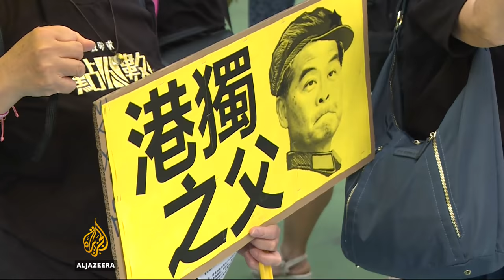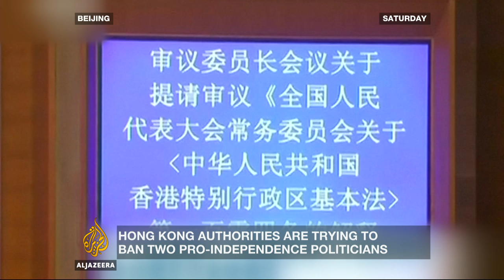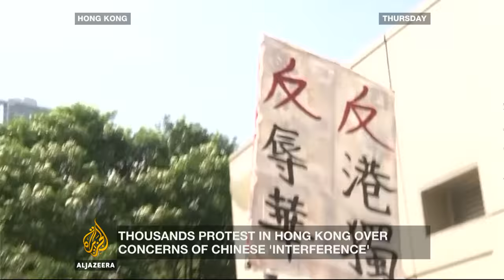Inside Story - Is Beijing trying to undermine Hong Kong's autonomy?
It's been the dominant issue ever since the British handed over control of Hong Kong to China nearly 20 years ago.

How much independence should the territory have?

Now, tens of thousands of people are protesting against what they see as Chinese intereference.

It began with two newly elected politicians who refused to back Beijing during their swearing-in ceremony.

Hong Kong's government wants to disqualify Baggio Leung and Yau Wai-ching from the Legislative Council.

The two set off a fierce debate after displaying a sign reading 'Hong Kong is not China' during the ceremony.

China has vowed to intervene.

But there are fears Beijing is trying to undermine Hong Kong's judicial independence, stripping the territory of its autonomy.

So, what does this mean for Hong Kong's political future.

Guests:

Emily Lau - Chairperson of the Democratic Party of Hong Kong and former member of the Hong Kong Legislative Council.

Victor Gao - Director of the China National Association of International Studies.

Roderic Wye - Associate Fellow in the Asia programme at Chatham House.